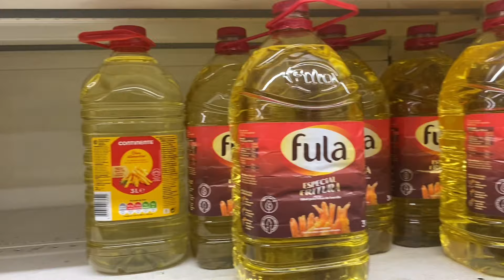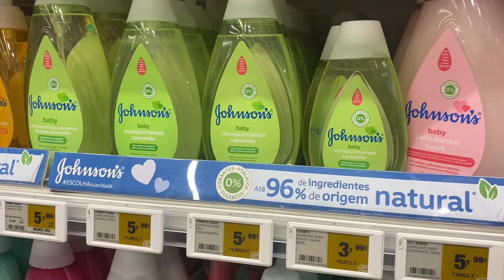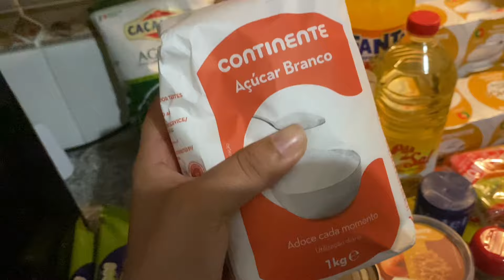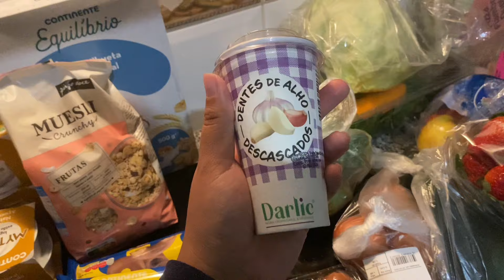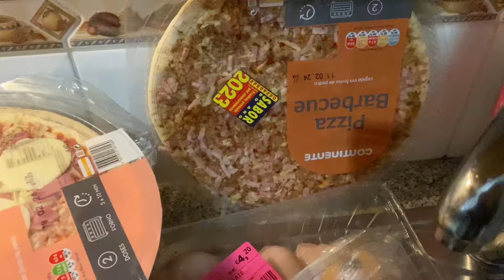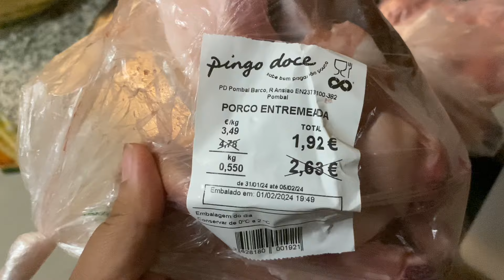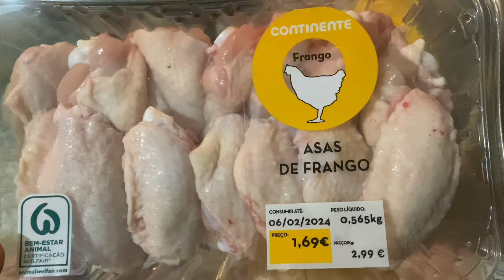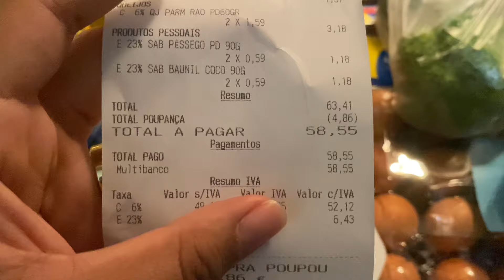Mercado em Portugal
Oi gente! Mais um vídeo no canal e o vídeo de hoje é compras de supermercado aqui em Portugal 🇵🇹
Por aqui anda tudo muito caro e você o que achou dos preços?